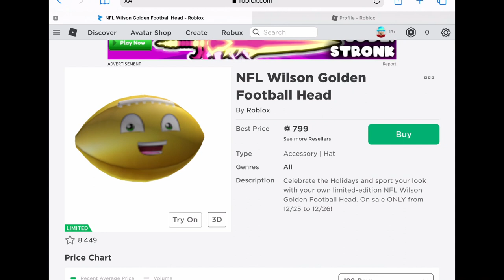This is creepy Roblox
This is so creepy u look like a lemon